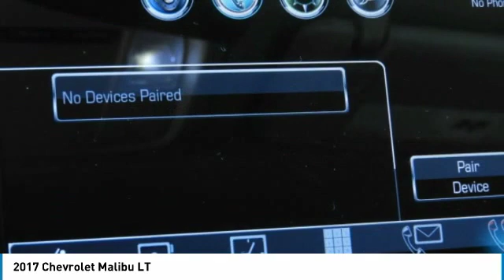2017 Chevrolet Malibu 113619A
2017 CHEVROLET MALIBU Garland, TX
Stock# 113619A

Jupiter Chevrolet
11611 Lyndon B Johnson Fwy

Red 2017 Chevrolet Malibu LT 1LT FWD 6-Speed Automatic 1.5L DOHC 120-Volt Power Outlet, 18 Aluminum Wheels, 3-Spoke Leather-Wrapped Steering Wheel, Backup Camera, Clean AutoCheck, Convenience & Technology Package, Driver Information System w/Color Display, Dual USB Charging-Only Ports, Inside Rear-View Auto-Dimming Mirror, Keyless Entry, Leather Wrapped Shift Knob, One Owner, Radio: Chevrolet MyLink AM/FM Stereo w/8 Screen, Remote Vehicle Starter System, Wireless Charging For Devices.

2017 Chevrolet Malibu LT FWD includes our Jupiter Advantage: Lifetime power-train limited warranty, alloy wheel protection, door ding protection and MORE! Excludes GM Certified Vehicles, other restrictions may apply. Ask your sales associate for details. Recent Arrival! Odometer is 31221 miles below market average! 27/36 City/Highway MPG

Awards:
* 2017 IIHS Top Safety Pick with optional front crash prevention * 2017 KBB.com Best Family Sedans * 2017 KBB.com 10 Best Sedans Under $25,000 * 2017 KBB.com 10 Most Comfortable Cars Under $30,000 * 2017 KBB.com 10 Most Awarded Brands

Reviews:
* Spacious interior with tall-person-friendly front seats; sporty handling around turns; hybrid version is respectably quick to accelerate; strong brakes; responsive and intuitive 8-inch touchscreen interface with sharp graphics. Source: Edmunds